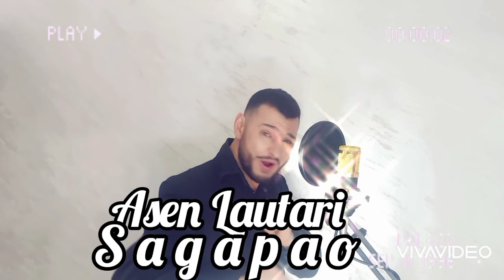Asen Lautari - Sagapao/Σ' αγαπάω(cover) Асен Лаутари - Сагапао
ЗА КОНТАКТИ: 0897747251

СПЕЦИАЛНО за Георги и Илия Миланови